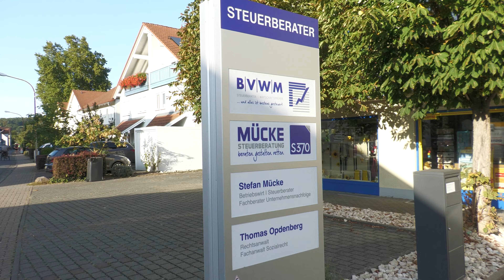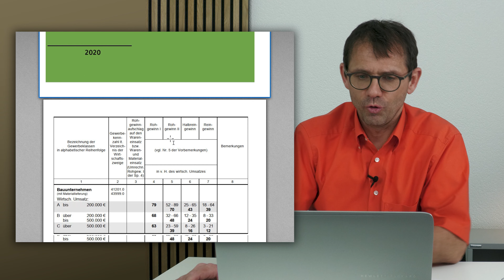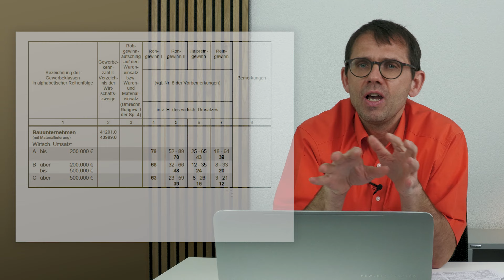Steuernews März 2021 - Aktuelle Infos vom Gesetzgeber, Gerichte, Rechtsprechung und Finanzamt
Telefon: 06022/98-9000
Stefan Mücke
Steuerberater
63839 Kleinwallstadt

Steuernews - Aktuelle Infos vom Gesetzgeber, Gerichte, Rechtsprechung und Finanzamt:
In der Serie Steuernews berichten und informieren wir Sie über aktuelle Themen aus der steuerlichen Gesetzgebung, Entscheidungen der Finanzgerichte und vom Bundesfinanzhof (BFH), sowie Anweisungen und Verfügungen der Finanzverwaltung für die Finanzämter.

März 2021 Ausgabe:
- Steuerermäßigung für energetische Sanierung bei Eigennutzung
- Rechtsprechung zur ersten Tätigkeitstätte
- Werbungskostenabzug beim Auslandssemester
- Richtsatzsammlung 2019 der Finanzverwaltung
- Eigenheim in der Erbschaftsteuer
- Vermietung - 60/55%-Grenze
- Vermietung - 15 %, Herstellungskosten vermeiden

-Inhalt-
0:00 Einleitung: über welche Themen geht es heute?
1:00 energetische Sanierung bei Eigennutzung
5:39 erste Tätigkeitsstätte / Entfernungspauschale (Rechtsprechung)
7:41 Werbungskostenabzug beim Auslandssemester
9:13 Richtsatzsammlung 2019
10:48 Eigenheim in der Erbschaftsteuer
11: 31 Vermietung - 60/55%-Grenze
12:32 Vermietung - 15 %, Herstellungskosten vermeiden
14:27 Schluss